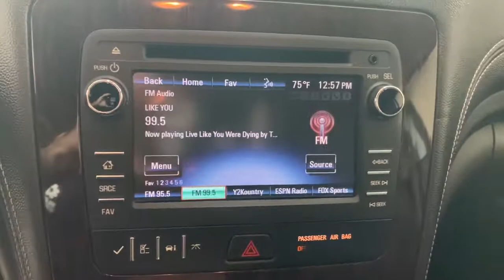2015 Chevrolet Traverse Countryside, Oak Brook, Oak Lawn, Elgin, Naperville, IL N211577B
Black Granite Metallic Used 2015 Chevrolet Traverse available in Countryside, Illinois at Continental Toyota. Servicing the Oak Brook, Oak Lawn, Elgin, Naperville, IL area.

Continental Toyota
6701 S. LaGrange Rd

WOOHOO! YOU FOUND IT! HERE IS YOUR NEW 2015 CHEVROLET TRAVERSE! THIS BLACK BEAUTY HAS EVERYTHING YOU HAVE BEEN LOOKING FOR AND EVEN THEN SOME! UNLIKE MOST DEALERSHIPS FULLY INSPECTED AND BACKED BY THE CONTINENTAL TOYOTA CERTIFIED WARRANTY! IMPECCABLY MAINTAINED EVERYWHERE YOU LOOK AND HAS A FLAWLESS ACCIDENT FREE CARFAX! YOU CAN DRIVE AROUND WITH CONFIDENCE AND EXPERIENCE AWD NO MATTER WHAT MOTHER NATURE THROWS AT YOU! PRICED THOUSANDS BELOW CURRENT MARKET CONDITIONS AND WILL SELL FAST! SO GET HERE QUICK AND TAKE ADVANTAGE OF THIS OPPORTUNITY! SEE YOU SOON! NOW, CHECK OUT ALL THESE AWARDS!Awards:JD Power Initial Quality Study. JD Power Dependability Study. JD Power Initial Quality Study. 2015 KBB Best Certified Pre-Owned 3-Row SUV. 2015 KBB Best Buy Awards Finalist.Founded in 1961 by John and Herman Weinberger, Continental Motors began its existence as an import repair shop in Lyons, IL. The Weinberger's reputation for excellent service spread quickly among sports car enthusiasts, and it wasn't long before the two brothers were approached by triumph to open a new car dealership in 1962.